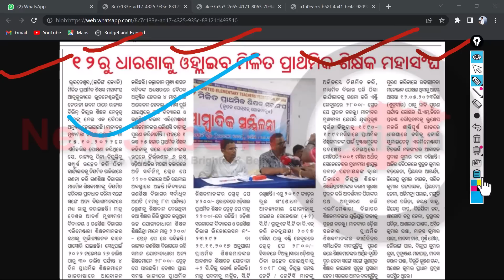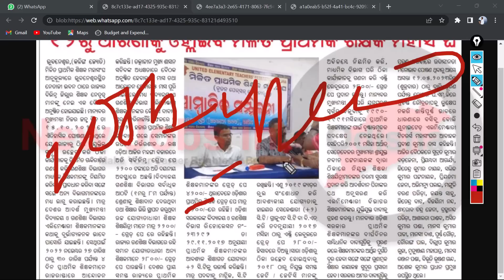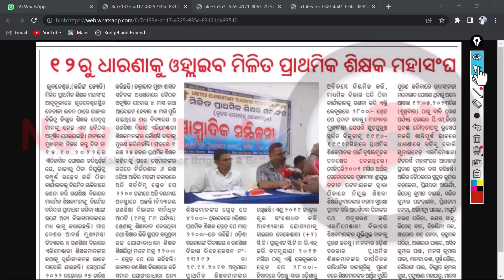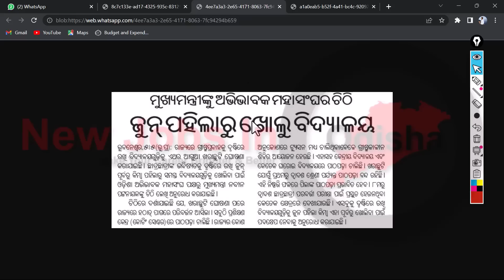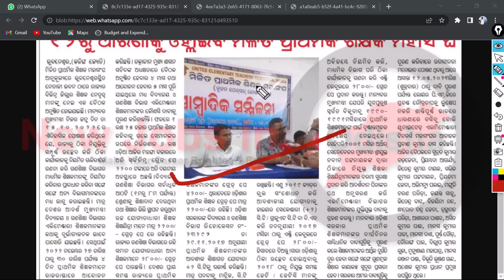🔴ପ୍ରାଥମିକ ଶିକ୍ଷକଙ୍କ ପାଇଁ ବଡ ଖବର ୧୨ମେ ରେ ସବୁ ଦାବି ପୂରଣ 4200ଗ୍ରେଡପେ ଓ 6ଟି INCREMENT // PRIMARY